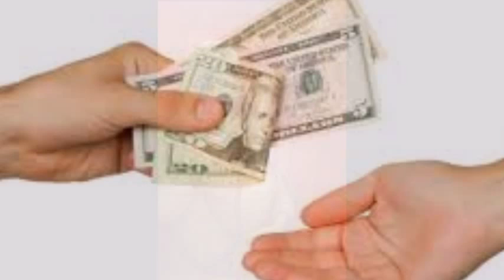2 kings 4 The Widow And The Oil Faith!